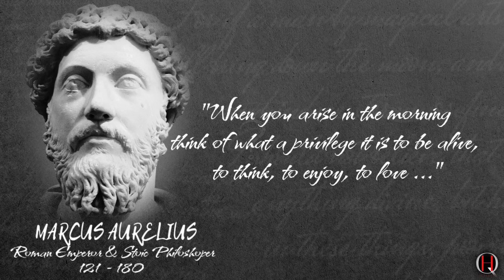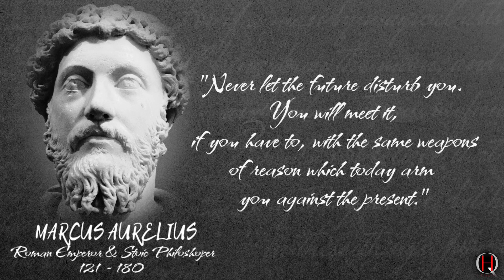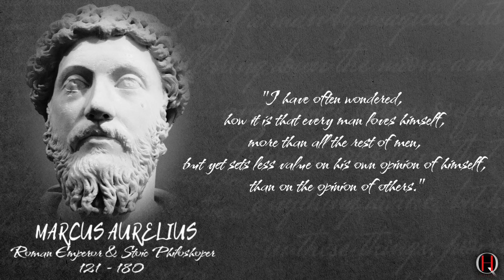QUOTES of MARCUS AURELIUS...THE HAPPINESS DEPENDS ON WHAT..?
Marcus Aurelius Antoninus was Roman emperor from 161 to 180 AD and a Stoic philosopher. He was the last of the rulers known as the Five Good Emperors, and them last emperor of the Pax Romana, an age of relative peace and stability for the Roman Empire lasting from 27 BC to 180 AD. Quotes of Marcus Aurelius  inspire many people to this day. This video contains some of his wisest quotes that have been fully narrated.